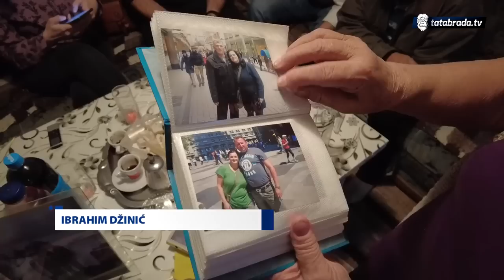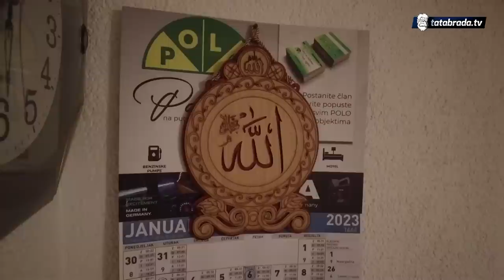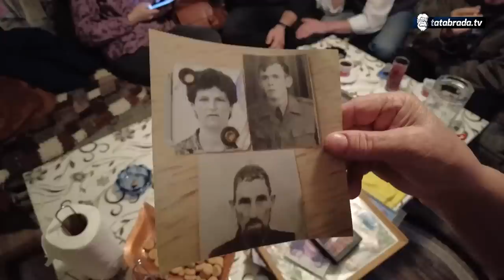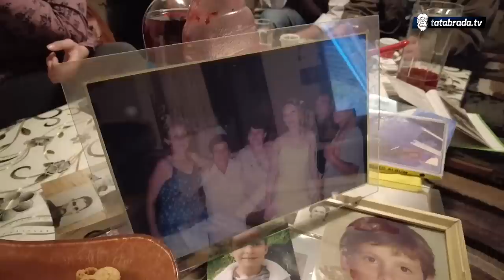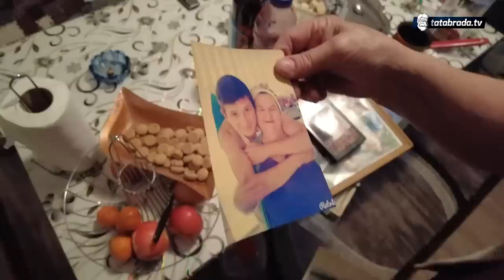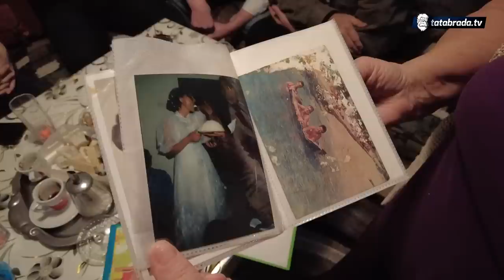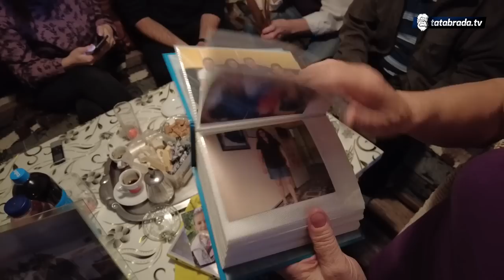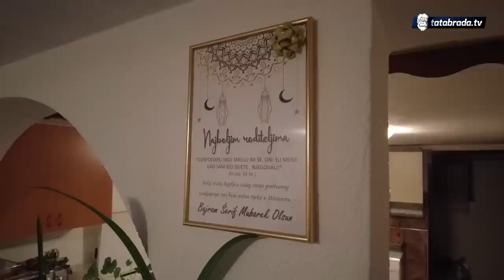Punca sam volio k'o oca rođenog!